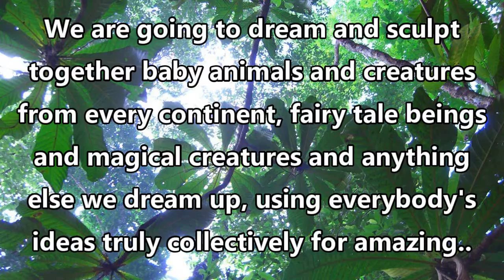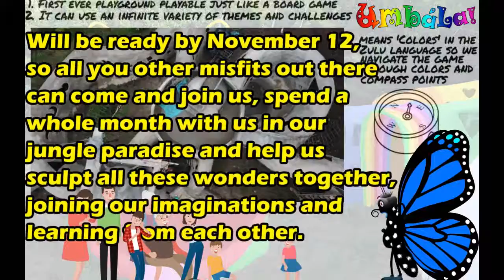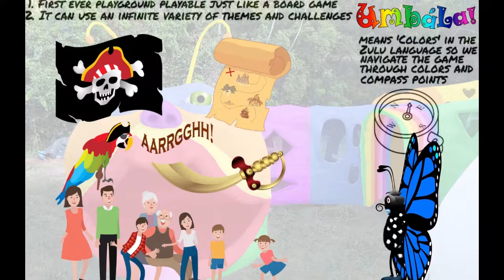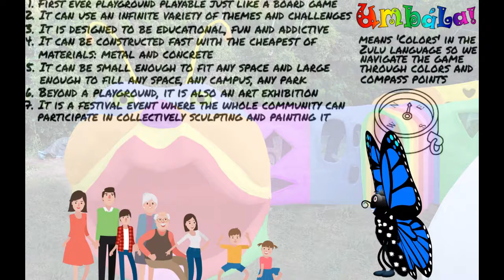Umbala Sculpting Extravaganza! Invitation to a free month long Collective Sculpting event!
Umbala! A first of its kind fully sculpted and interactive playground for kids and adults and a prototype for playgrounds to be built by Misfits Unified all over the world! Who does that?!

JOIN US for our next one month long, free, Sculpting Extravaganza here in our jungle paradise in Peru. To find out MORE and to REGISTER:

WHO are the Misfits Unified & what is their story?